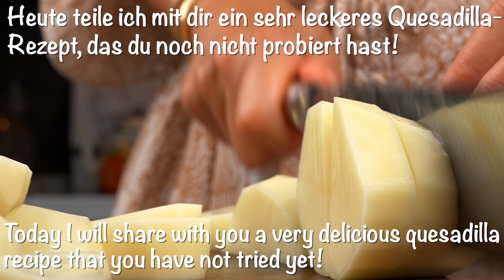KÖSTLICHE, knusprige Kartoffel-Käse-Quesadilla! Sie werden nicht aufhören, es zu essen!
Hallo zusammen😘. Heute teile ich mit Ihnen eine leckere Crispy Potato Cheese Quesadilla, die aus sehr einfachen Zutaten hergestellt wird, aber so köstlich schmeckt, dass Sie sie sehr oft machen möchten! Sie werden buchstäblich süchtig und können nicht aufhören zu essen! Einfaches Wochenendfrühstück！
Dieses Rezept ist sehr lecker und sehr einfach nachzukochen. Meine Familie mag es sehr, Sie können auch die Füllung ändern, indem Sie Ihr Lieblingsgemüse, Fleisch oder Tofu hinzufügen. Probiere dieses einfache Rezept aus und lass es mich in einem Kommentar wissen: „Wie schmeckt es dir?!. Frieden und Liebe🥰! Habt einen köstlichen Tag😋😍

Zutaten:
2 Kartoffeln
50 g (1/2 Tasse) Parmesankäse
1/2 TL schwarzer Pfeffer
1 Schalotte
1/2 EL Butter
4 Scheiben Putenschinken
fügen Sie 3 EL Mais und 3 EL grüne Erbsen hinzu
6 Tortillas
Tomatensauce
Mozzarella Käse
Olivenöl

Einfacher als ein Gurken-Tomaten-Salat geht es nicht!
Zutaten:
1 EL Weißweinessig
1 EL abgeriebene Zitronenschale
1 EL Zitronensaft
Mit Salz und schwarzem Pfeffer würzen
3 EL natives Olivenöl extra
1 Gurke
Kirschtomaten
1 Schalotte
Petersilie oder Basilikum

Meine Freunde, wenn dir dieses Video gefallen hat, kannst du helfen, den Kanal zu erweitern:

SCHREIBE EINEN KOMMENTAR oder stelle mir eine Frage zum Rezept. Gerne antworte ich Ihnen.

📢 Du kannst dieses Video auch mit deinen Freunden in sozialen Netzwerken teilen, um sie wissen zu lassen, welches Gericht du als nächstes kochen möchtest.